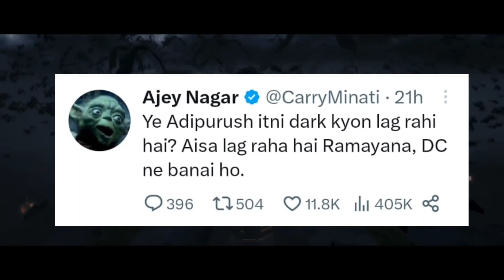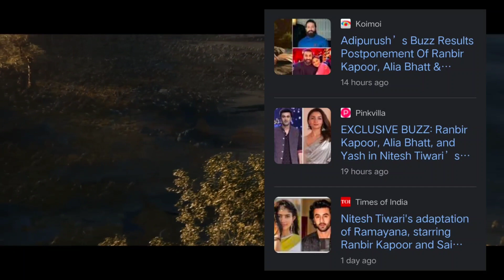CarryMinati ROAST Adipurush MOVIE? Ashish Chanchlani TROLL Bhuvan Bam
Timestamp :-